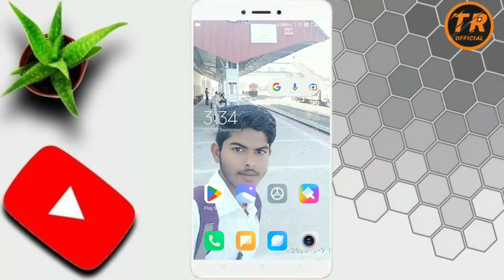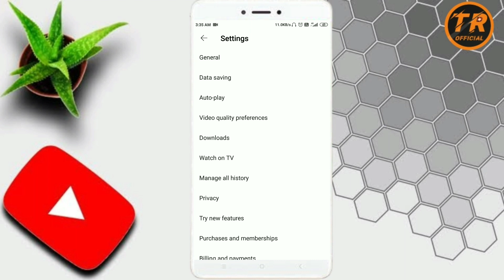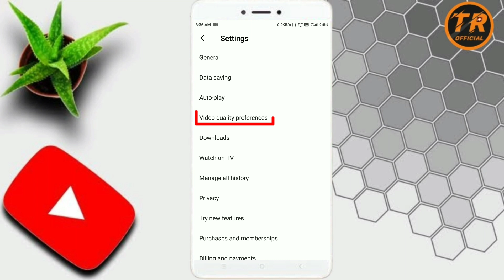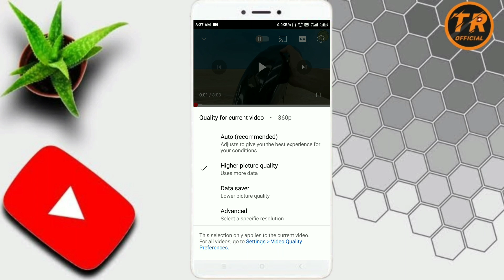YouTube Shorts video hd me kaise dekhe | Youtube Shorts Video Ki Quality kaise badaye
Hiii Friends is video me mein aaplogo ko bataya hu ki youtube  shorts video ki quality ko kaise badhate hai aur shorts video ko hd quality me kaise dekhte hai to is video ko aaplog last tak dekhiyega .